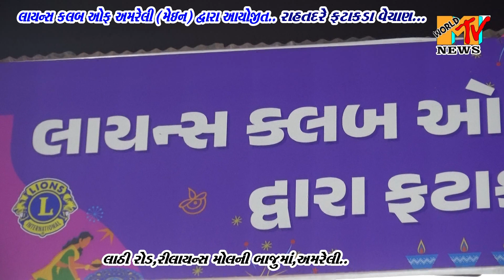LIONS CLUB OF AMRELI (MAIN) DWARA AYOJIT - LATHI ROAD,AMRELI, - RAHAT DARE FATAKADA VECHAN...